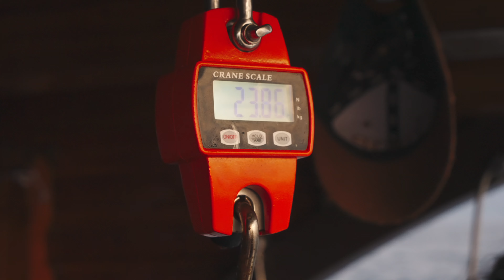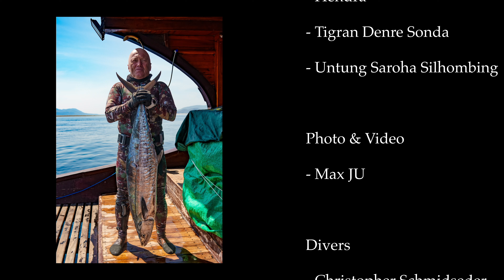indonesia spearfishing travel - andretrip2023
A collection of great moments from the latest Andre Spearguns Live-Aboard Trip. A huge thanks to everyone who joined our trip in 2023 where we set a new trip record with a 202 kg Black Marlin. Watch until the end for some epic marlin sequences, and join us in 2024 for your chance to land a monster.

staff
- Hendra
- Tigran Denre Sonda
- Untung Saroha Silhombing

Divers
- Christopher Schmidseder
- Manuel Blanco
- Misha Copeland
- Augusttas Nedzinskas
- Mehmet Cem Kumral
- Christian Cancel
- Bader Aldaihani
- Mikhail Smirnov

Book your trip
- Andre Wicaksana